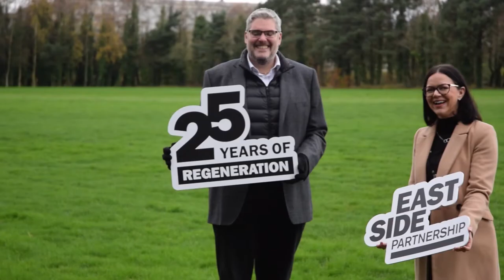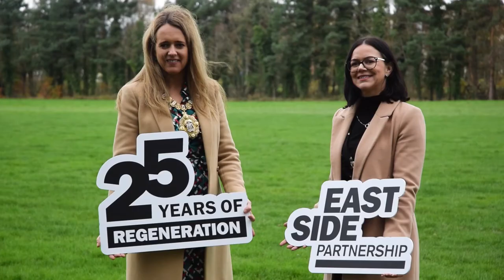EastSide Partnership 25th Anniversary Photoshoot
Earlier this month we were joined by Gavin Robinson MP for East Belfast, Rt Hon Lord Mayor Cllr Kate Nicholl and our Chair Andrew Hassard at Victoria Park to mark our 25th anniversary.Here is what they had to say about EastSide Partnership

Thanks to everyone- community partners, funders, sponsors, staff, board members and volunteers for their continued commitment to EastSide Partnership.